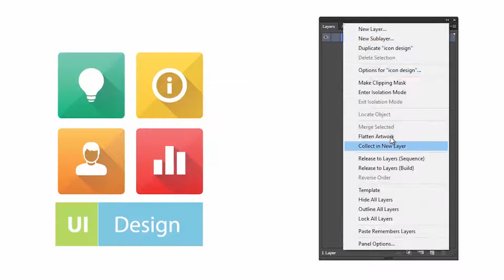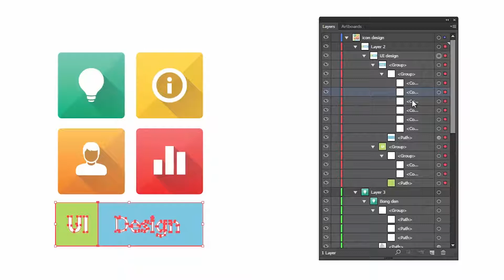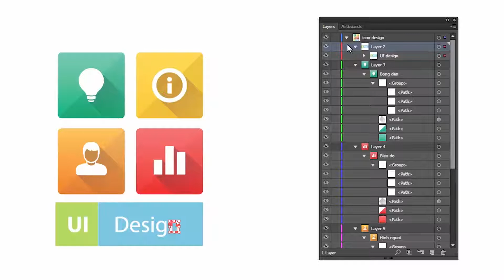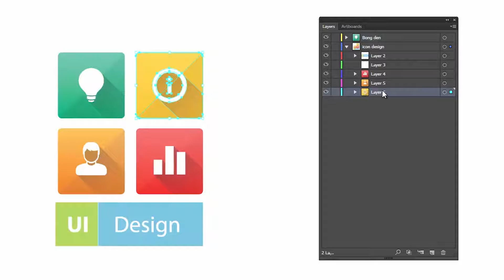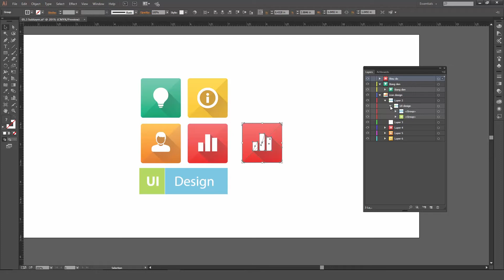Bài giảng 22 Làm việc với các Sublayer